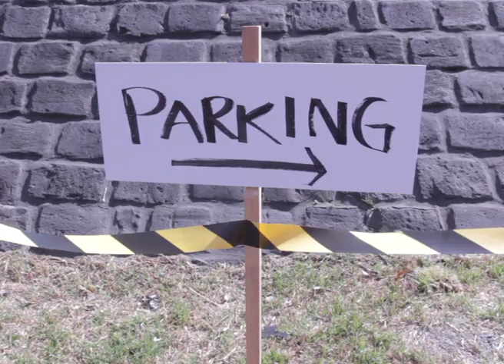Australia Day - Teaser Video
See the residents of Coriole Shire begin their preparations for the local Australia Day celebrations. Don't miss 'Australia Day' by Jonathan Biggins.